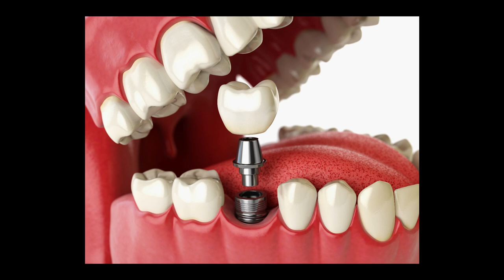Dr. Kotsailidi | Smile Makeovers at Eastman Dental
Getting your dream smile doesn’t have to be complicated, and UR Medicine Eastman Dental can help! Learn what causes missing teeth, bleeding or receding gums, tooth and gum pain, and if you might be a candidate for a smile makeover. @eastmandental-urmedicine4295